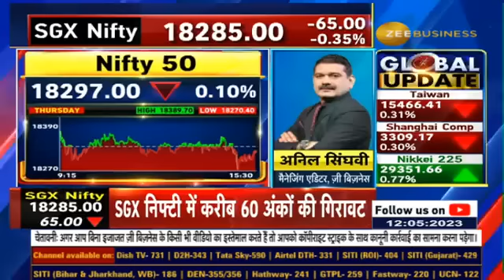Anil Singhvi reveals strategy for Nifty & Bank Nifty | Day trading guide for Friday